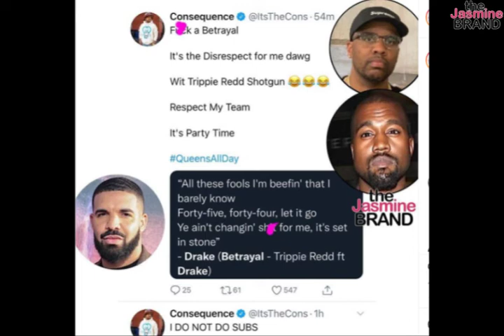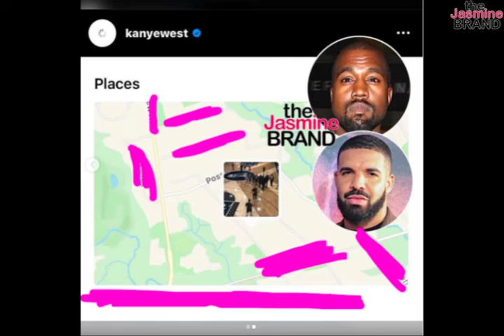Drake Verse On Trippie Redd ‘Betrayal’ Appears To Take Shot at Kanye West + Kanye Leaks His Address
Drake’s Verse On Trippie Redd’s ‘Betrayal’ Appears To Take Shot at Kanye West + Drake Laughs After Kanye Allegedly Leaks His Address